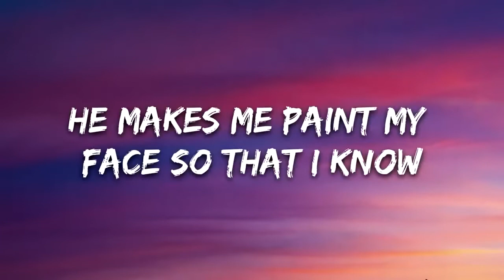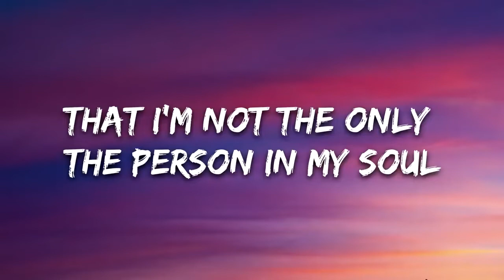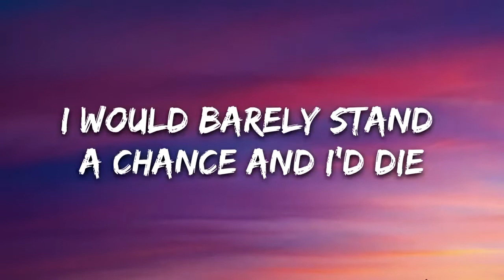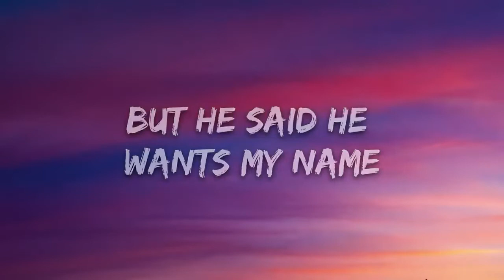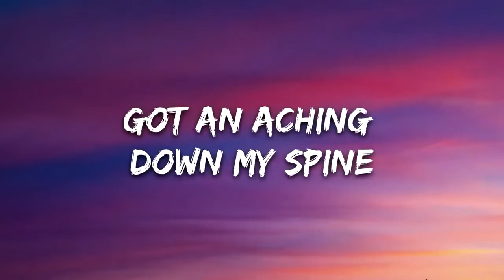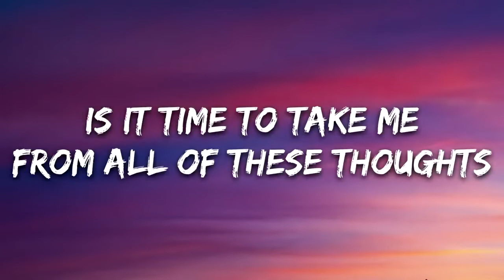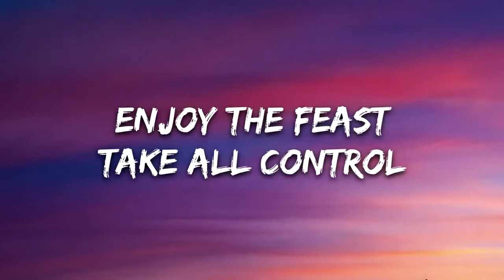Jake Daniels - Two Face Dark Version (Lyrics)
🎤 Lyrics: Jake Daniels - Two Face Dark Version

[Verse 1]
Lately I’ve been talking with a ghost
He tells me all the places I should go
He makes me paint my face so that I know
That I’m not the only the person in my soul

He tells me that a monster lives inside
And when it gets too angry I should hide
'Cause if I were to try to pick a fight
I would barely stand a chance and I’d die

[Pre-Chorus]
Two face call me Harvey
Never know when it could change
Tried to talk to my reflection but he said he wants my name
[Chorus]
Wakе up the beast
Bury the bonеs
Enjoy the feast
Take all control
When I give you my soul

[Verse 2]
Devils on my shoulder
Got an aching down my spine
Feel like chains are getting heavy
But I don’t know which are mine?

Am I lost?
Is it time to take me
From all of these thoughts

[Chorus]
Wake up the beast
Bury the bones
Enjoy the feast
Take all control
[Chorus]
Bury the bones
Enjoy the feast

Bury the Bones
Enjoy the feast
Take all control